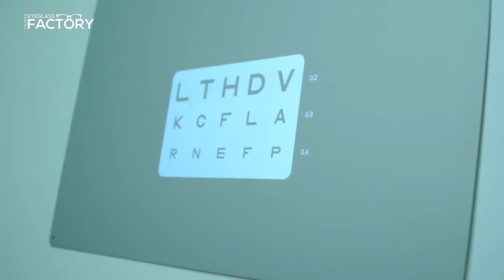Tarólogo Rui Pereira viu as lentes dos seus novos óculos serem feitas numa máquina única na Europa!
Acompanhado pela namorada, Ágata, o tarólogo teve os seus óculos graduados em 20 minutos!